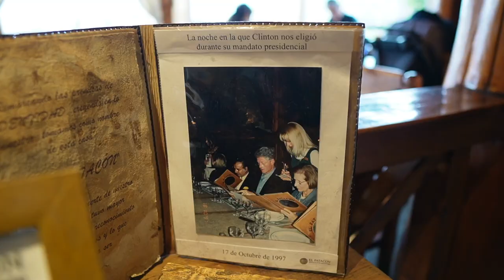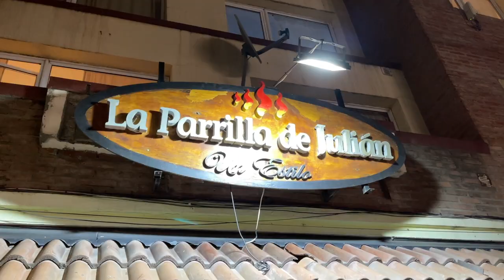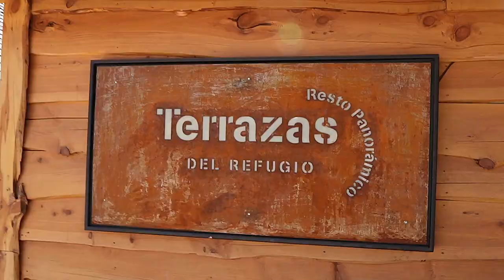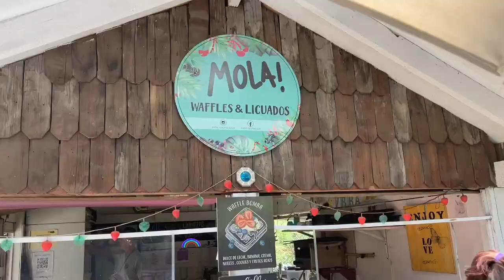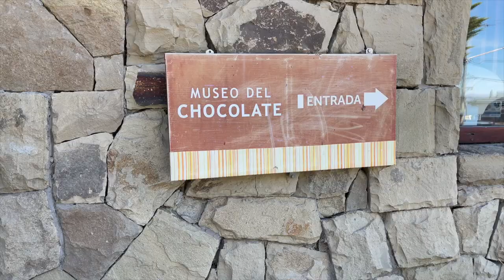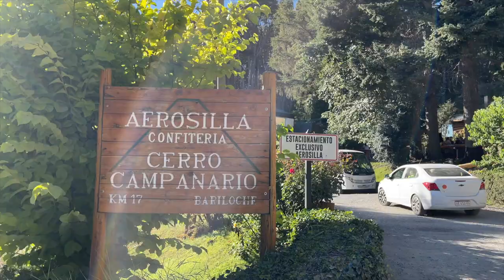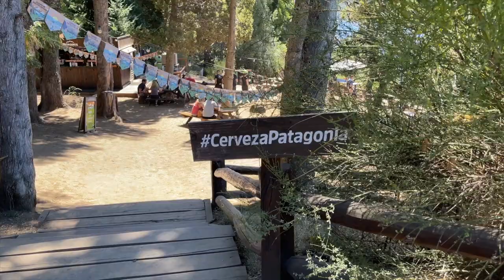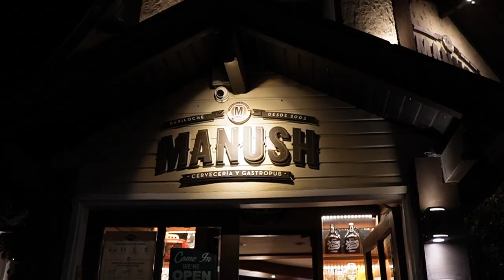Qué hacer en Bariloche en Verano | Gajes del Youtuber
En este programa les hago un resumen de todos los lugares más importantes en los que estuvimos en nuestro viaje a Bariloche, Argentina.

Sigue a...

KOKE